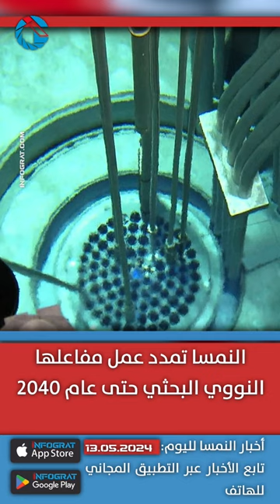الأمم المتحدة تنتقد معاملة النمسا لطالبي اللجوء وكاريتاس تحذر من استغلال اللاجئين في الانتخابات